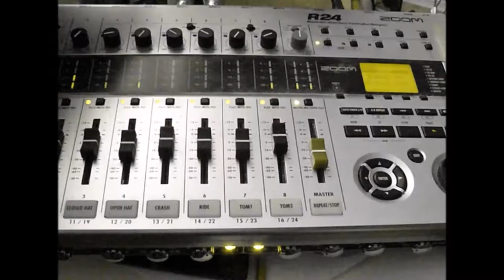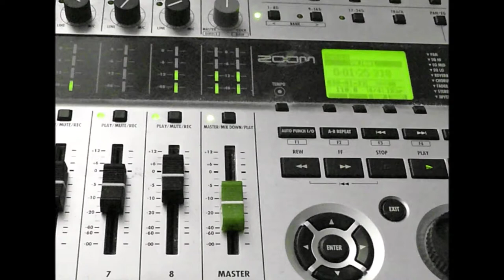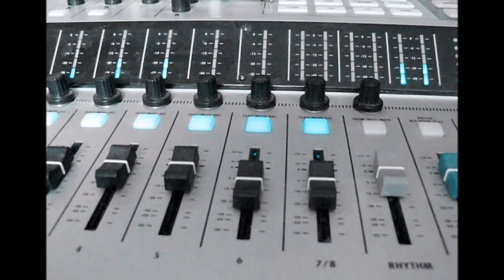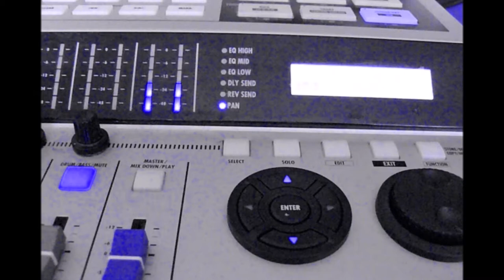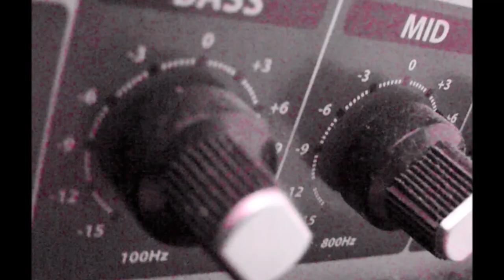Underrated Genius-Mundi Liberati 2018 Re Issue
I  don't care. I hate any popularity, commerciality from my early childhood. Here it is, listen if you want and understand. If not, you have nothing to loose,...